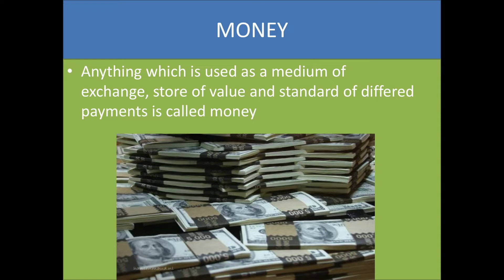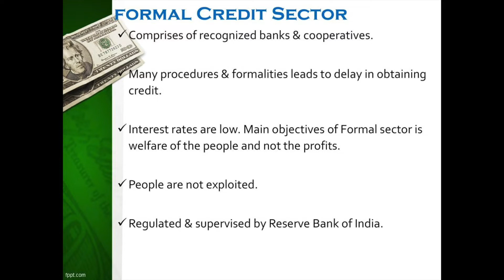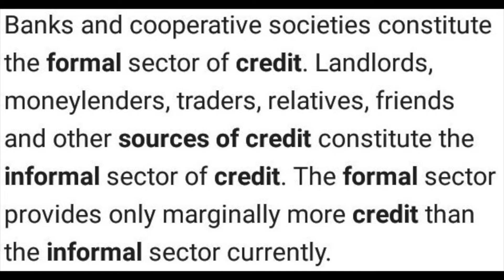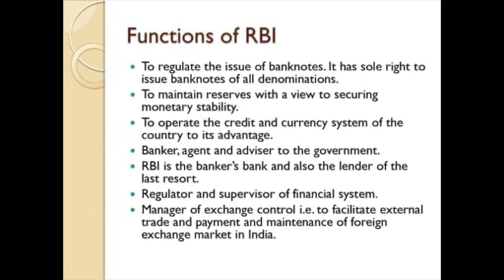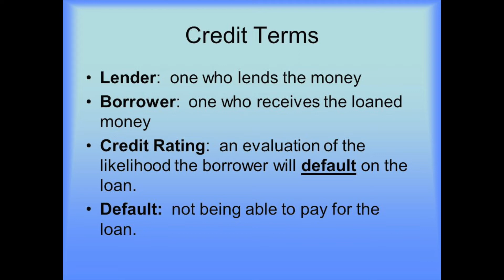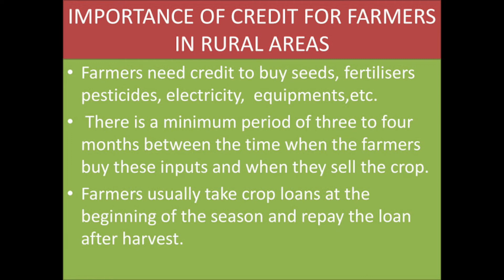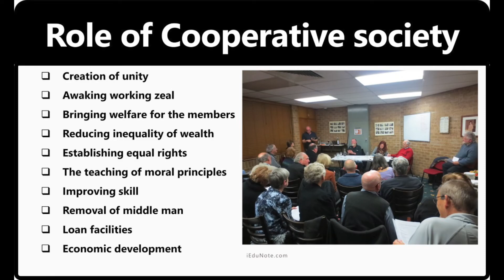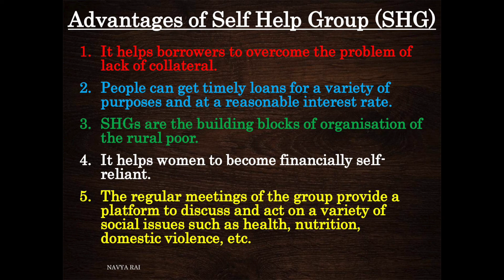MONEY AND CREDIT#BARTER SYSTEM#BANKS#LOANS#COOPERATIVES#SHG's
THIS IS A PICTORIAL PRESENTATION OF MONEY AND CREDIT.THE ROLE OF BANKS,COOPERATIVES AND THE SHG's HAVE BEEN FULLY EXPLAINED IN THE VIDEO.IF YOU LIKE THE VIDEO PLEASE SHARE AND SUBSCRIBE.TAKE A MOMENT AND HIT THE BELL ICON SO THAT YOU DON'T MISS THE LATEST UPLOADS.IN THE COMMENTS BELOW LET ME KNOW HOW DID YOU LIKE THE VIDEO AND ON WHAT NEXT TOPIC YOU WOULD LIKE ME TO EXPLORE FOR YOU.WILL SURELY WAIT FOR YOUR FEEDBACK.DO COMMENT BELOW.SHARE AND SUBSCRIBE.